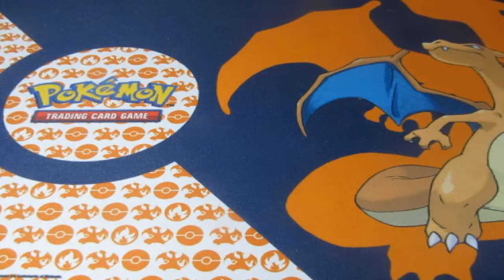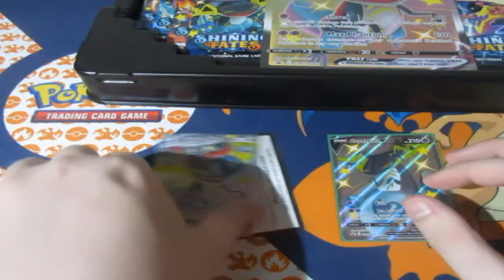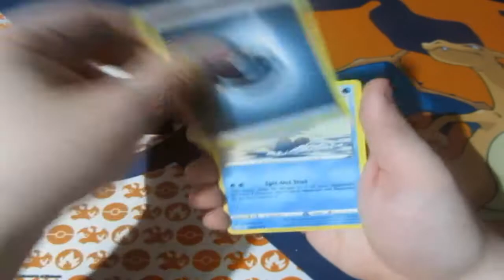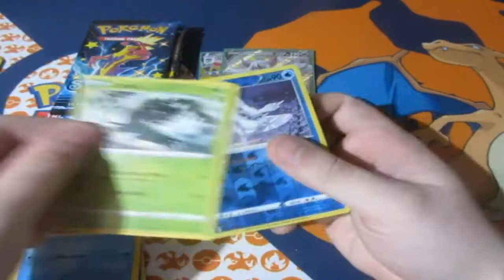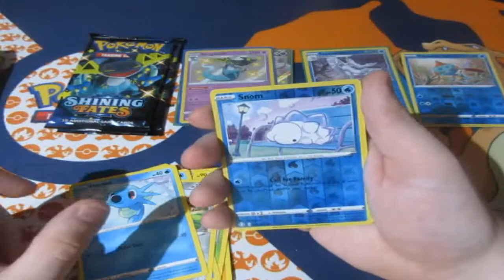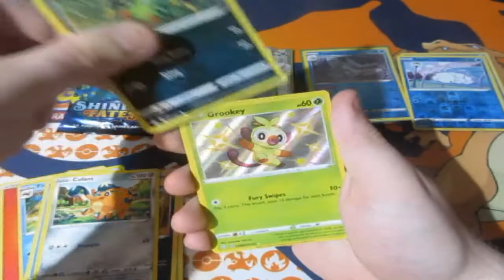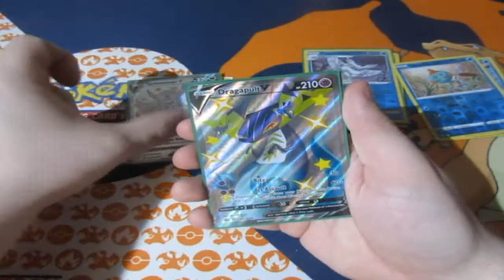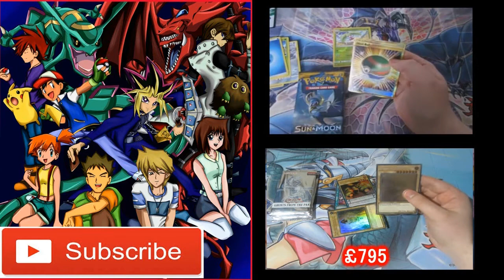Pokémon Pack Opening Shining Fates Dragapult V Premium Box OMG